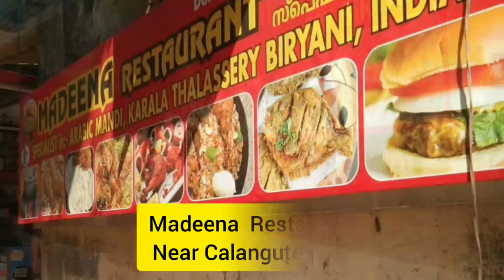Budget Restaurants In North Goa | Seafood | Calangute | Baga | Restaurant | Thali | Goan Food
In the above video you can find 5 Budget Friendly Restaurants in North Goa.

Locations covered in this video:
1. Calangute Beach
2. Baga Beach
3. Candolim Beach
4. Panjim

Audio Credits:
Musician: LiQWYD